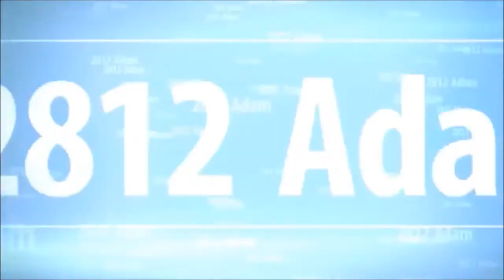Completing Octodad - Part 9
♪ Music ♪
● Intro: Happy Chiptune - Pond5

Similar to the first game, Dadliest Catch requires the player to control the protagonist, Octodad, as he manoeuvres his way through increasingly complex challenges all while attempting to hide the fact that he is a Cephalopoda in human clothing. The player can control one of two sets of tentacles, mimicking arms and legs, switching between the two with a single button. A multi-player co-op mode is also available where up to four players control four limbs. Most of the game's humour derives from the slapstick stumbling that results from attempting to move around in a normal fashion and complete mundane activities without knocking people over.